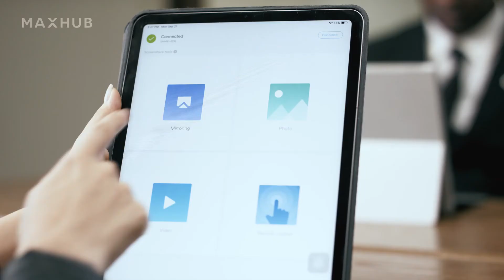MAXHUB UC S10 Conference Camera All In One | Aliansi Sakti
LinkedIn/Facebook/Instagram/Youtube : PT. Aliansi Sakti